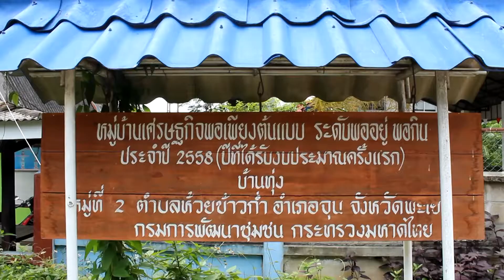พระวัดสันป่าสักทำโคมล้านนา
ในปัจจุบันโคมไฟถูกนำไปใช้อย่างหลากหลาย เช่น ตกแต่ง โรงแรม รีสอร์ท วัด หรือ สถานที่ราชการ และเอกชน เพื่อความสวยงาม ดูบรรยากาศสบายๆ แบบ ล้านนา ซึ่งโคมไฟล้านนาหลากหลายชนิดก็ได้รับความนิยมทั้งใน และต่างประเทศ ทั้งนี้ในการทำโคมไฟ ปัจจุบัน ได้มีการพัฒนา ประยุกต์ตกแต่งให้เกิดความเหมาะสม และความต้องการของลูกค้า โคมไฟที่ใช้ในงานบุญที่พบเห็นอยู่ใน ภาคเหนือตอนบน โคมไฟถูกนำมาใช้เพื่อประดับ ตกแต่งอาคารบ้านเรือนเพื่อความสวยงาม และความเป็นศิริมงคล แก่เจ้าของบ้าน ซึ่งชาวล้านนาเชื่อว่า การจุดโคมไฟนั้น จะนำความเจริญรุ่งเรืองและความสุขมาให้กับตนและครอบครัวต่อไป
เยี่ยมชมชนบ้านทุ่ง..ต.ห้วยข้าวก่ำ อ.จุน จ.พะเยา..ต้นแบบเศรษฐกิจพอเพียง..ต้นแบบสารสนเทศเพื่อการพัฒนาคุณภาพชีวิต..ต้นแบบกองทุนแม่ของแผ่นดินดีเด่น..เราได้พบกับต้นแบบของพระสงฆ์ที่วัดสันป่าสักแห่งนี้..นอกจากพระสงฆ์จะมีภารกิจของสงฆ์แล้ว..พระสงฆ์ที่วัดแห่งนี้ยังปฏิบัติเป็นต้นแบบพระนักพัฒนาอาชีพให้แก่ผู้สูงอายุในชุมชนย้านทุ่งแห่งนี้ด้วย..น่าชมเชยจริง ๆ ครับ..
ที่นี่..วัดสนป่าสัก..ชุมชนบ้านทุ่ง พระชุมพล ชุตินัทธฺโร (หอมนาน) ก่อนที่ท่านจะมาบวชเป้นเพศบรรพชิต ท่านเป็นปราชญ์ทางด้านการประดิษฐ์โคมล้านนา มีความชำนาญมาก จนมีชื่อเสียงเป็นที่รู้จักกันในวงโคมไฟล้านนา พอท่านเข้าสู่เพศบรรพชิต ท่านก็ยังนำความความรู้ ความชำนาญ มาฝึกฝนพระที่วัดสนป่าสัก ให้มีความรู้ ความสามารถ จนกระทั่งทำเป็นหมดทุกรูป และยังสามารถถ่ายทอด ฝึกฝนให้ผู้สูงอายุ และสตรีในชุมชนบ้านทุ่ง ทำเป็นอาชีพได้ สร้างงาน สร้างรายได้ให้แก่คนในชุมชนได้อีกด้วย..
ผลิตภัณฑ์ อาทิเช่น..ตุงสามหาง..ตุงชัย..ตุง12ราศรี,โคมบัวเพชร(ผ้า) ส่งออกตามคำสั่งซื้อจากทั่วประเทศ..ผลิต ณ วัดสันป่าสัก บ.ทุ่ง ม.2 ต.ห้วยข้าวก่ำ อ.จุน..จ.พะเยา สอบถามข้อมูลที่ พระชุมพล ชุตินัทธฺโร (หอมนาน) โทร.092-580-6732